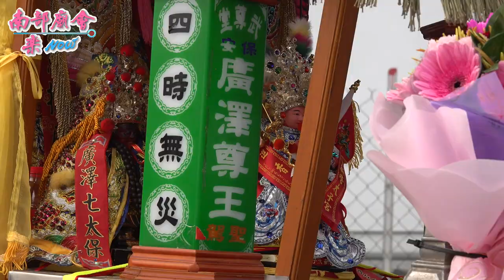4／5(一)【(05：05)阿伯走轎激動，差點落駕！拍攝地點 溪仔底福德祠】屏東 佳冬石光見廣惠宮 三山國王廟平安遶境